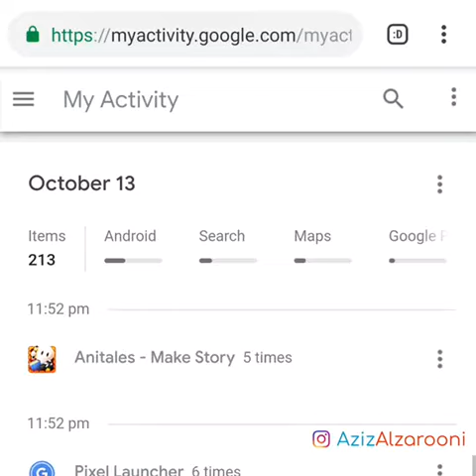انتبهوا ياشباب شي خطير انت مراقب ولازم تعمل الطريقه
فيديو من الأحـⒷⓐⓓⓔⓡـمد